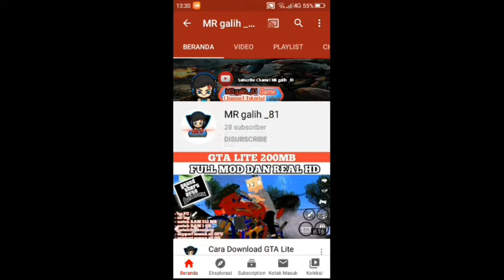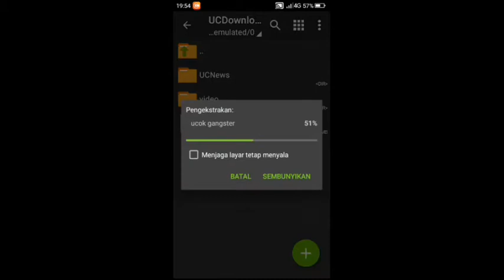DYOM Ucok Gangster | GTA Android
•Halo temen temen di Vidio kali ini gua akan share dyom gta lagi ke kalian semua buat nemenin puasa kalian guys

       SARAN BIAR GAK ERROR
Gw saranin ke temen-temen semuanya kalau mau mengekstrak file nya itu pakai aplikasi rar biar di dalamnya itu ada file mod dyom nya kalian coba aja pakai aplikasi zarchiver jika file kosong kalian pakai aplikasi rar
Apk rar temen-temen bisa download di play store secara gratis

Jika temen-temen tertarik dengan dyom nya download di bawah ini

                      !!WARNING!!™

Jangan lupa
🗣️ Command!!
Jika sudah
Terima kasih

•Cara mengetahui jenis GPU render di